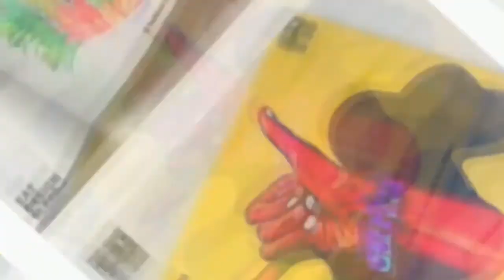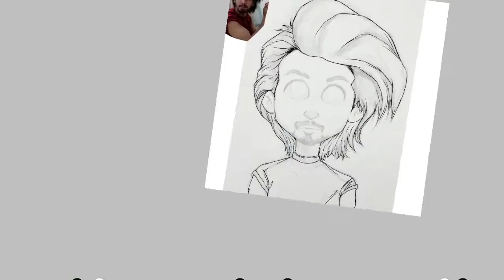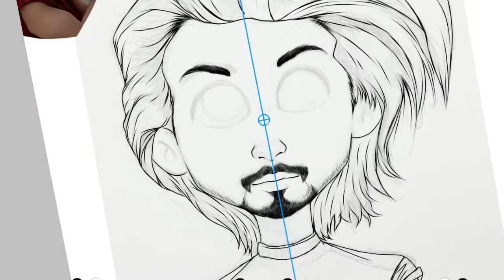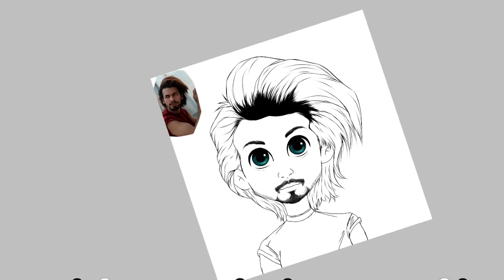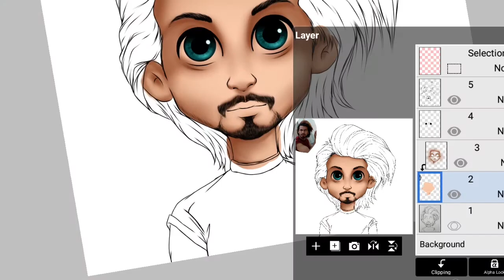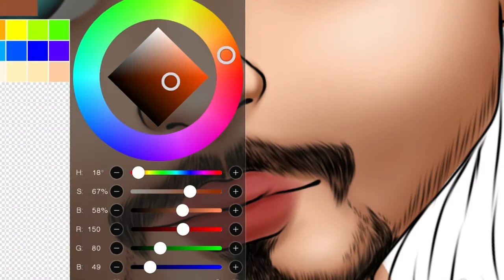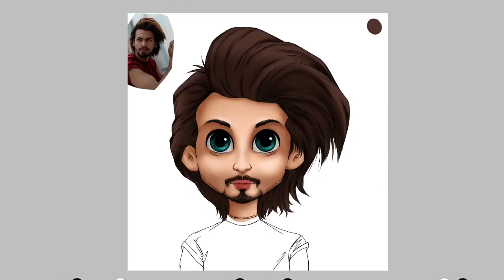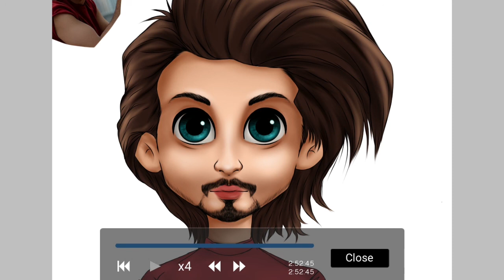Ajmal Khan Cute Character Design |Speed Paint